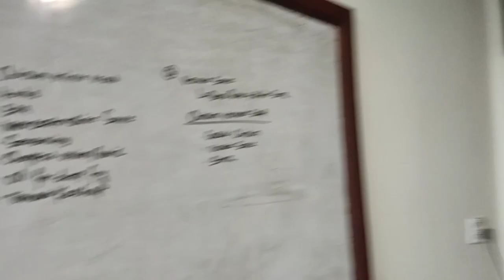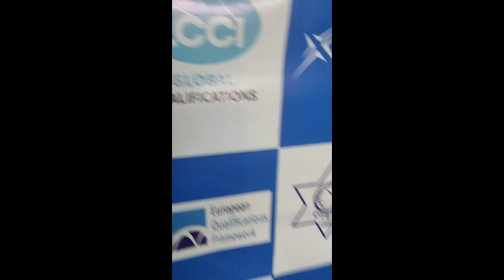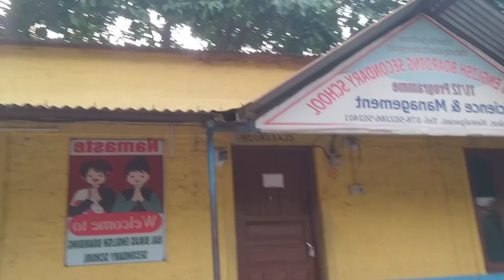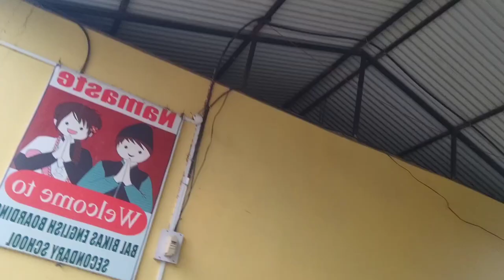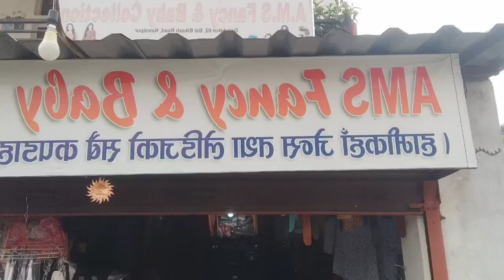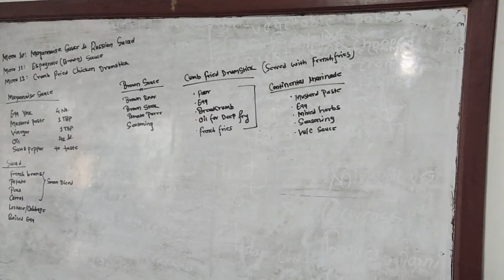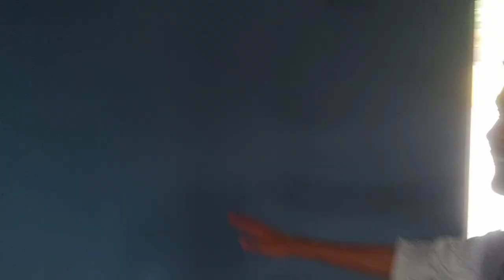Hotel Management Practical 😲😱//Hotel Management ma practical kasto Huncha ta?🤔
Hotel Management Practical 😲😱//Hotel Management ma practical kasto Huncha ta?🤔 gauravvlog Hotel Management Practical In Royal International College At 8:Am firstvlog and hawa vlog

Yours Queries!
 Hotel Management Practical
Form Bal Bikas to Royal International College with proper facilities
Practical Menu..
 Drumsticks With Mayonnaise Souch  Frenchfry Russian Salad Brown souch
 Chiken Meatballs